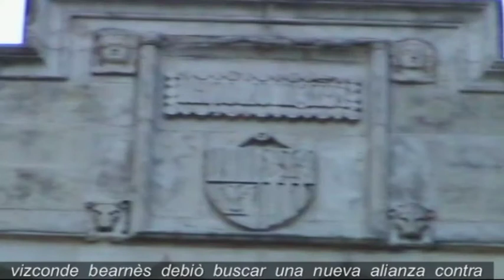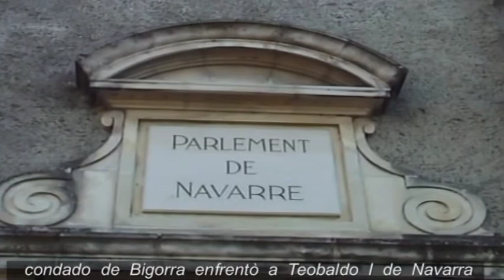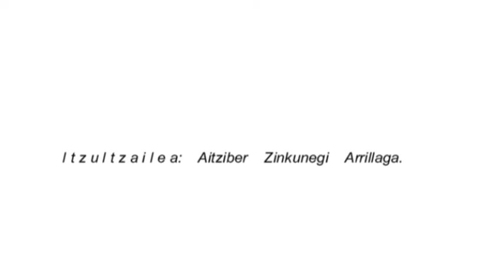Pabe Gaz O,